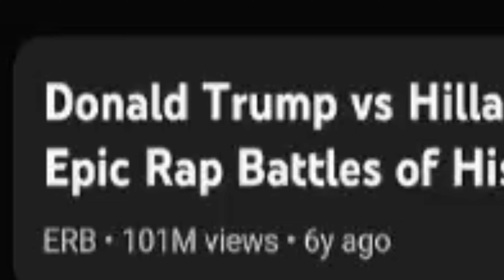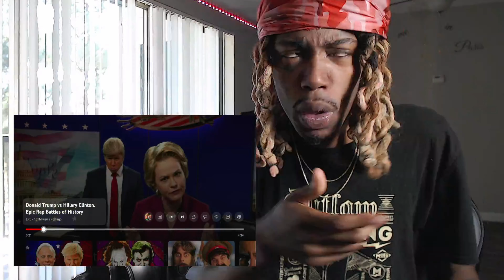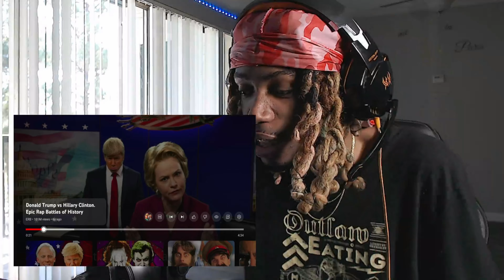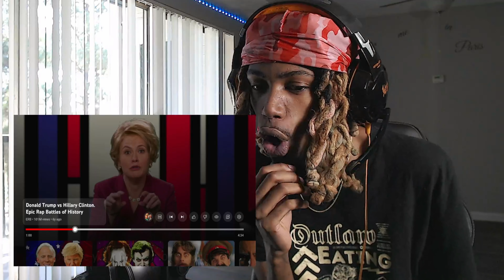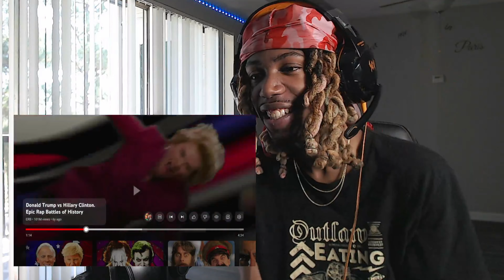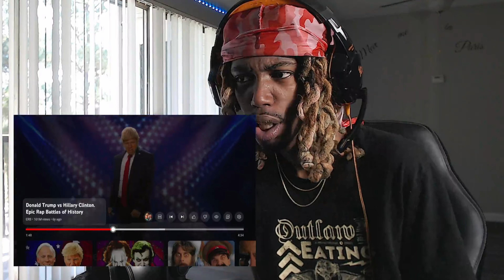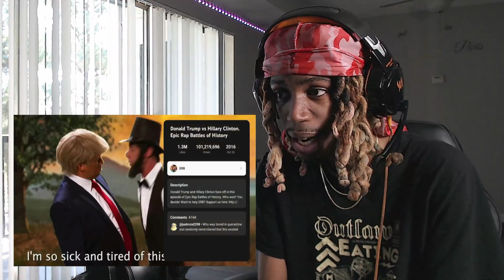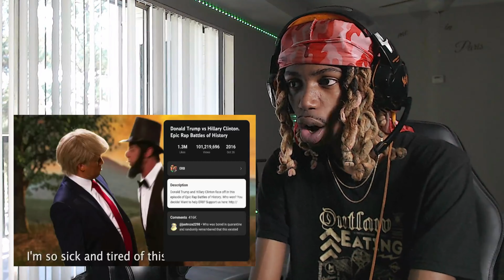Reacting To Epic Rap Battles Of History | Donald Trump vs Hillary Clinton | REACTION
In this new reaction channel, I'll be bringing you the latest news and reactions to events.
.GHETTO ASF.

Hope You all enjoy the rest of your Day!!! :-)